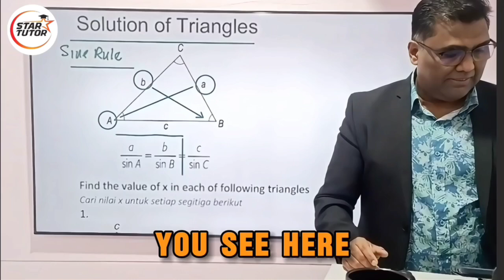Addmaths 🌟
📐 Add Maths: Cabaran yang Berbaloi!
Takluk soalan Add Maths dengan teknik mudah dan penerangan jelas. Jadikan topik sukar lebih senang difahami! 🚀📊